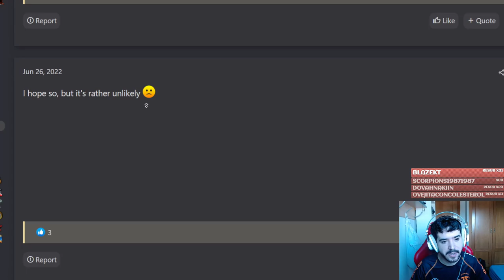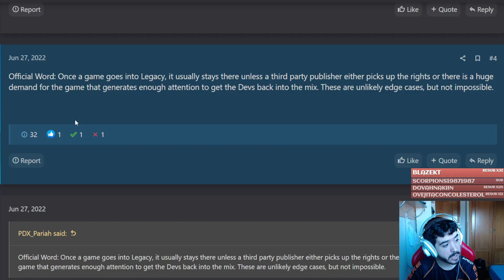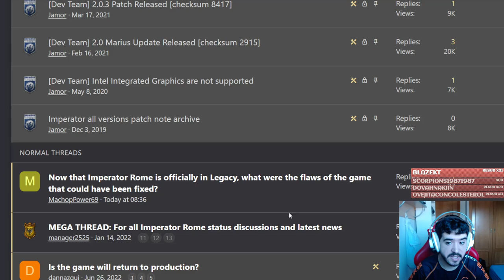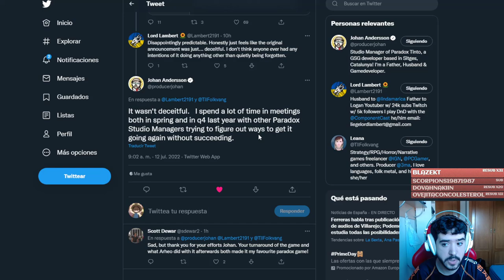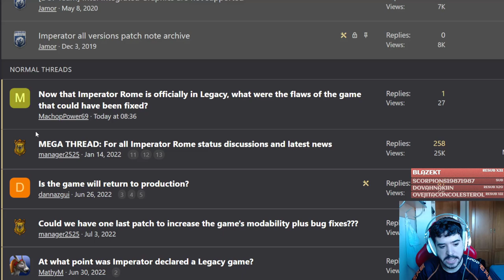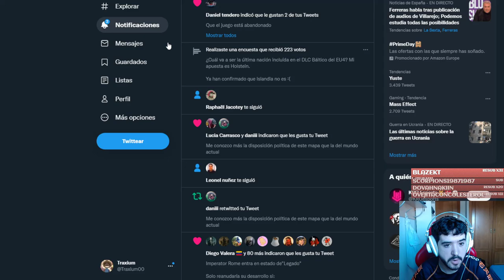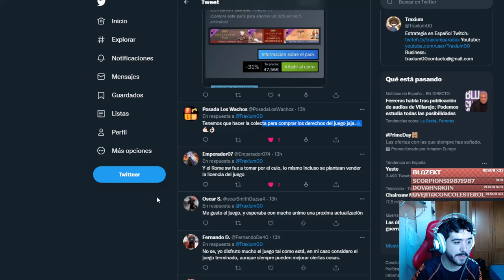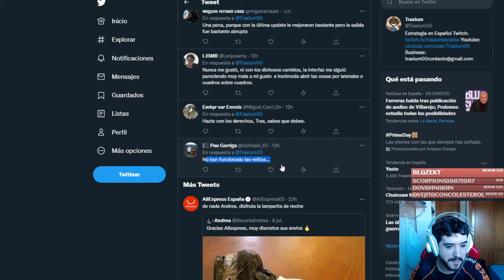Imperator Rome es Abandonado Definitivamente